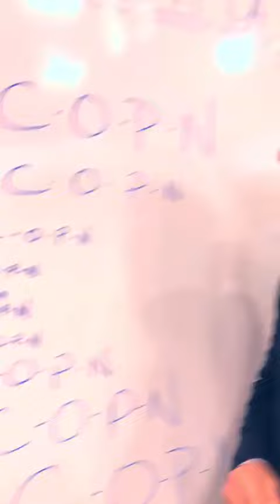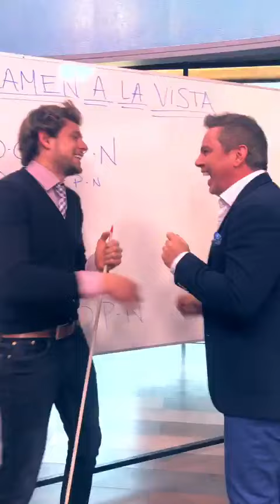"Joaquín" Examen a la vista José Miguel viñuela